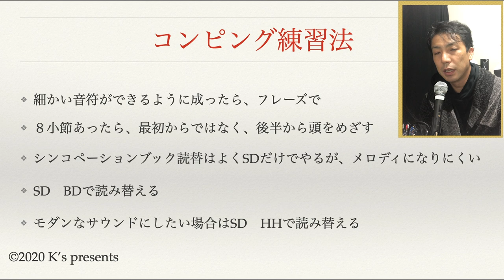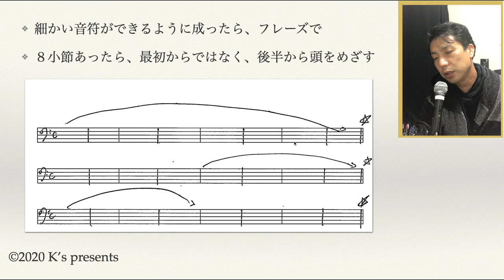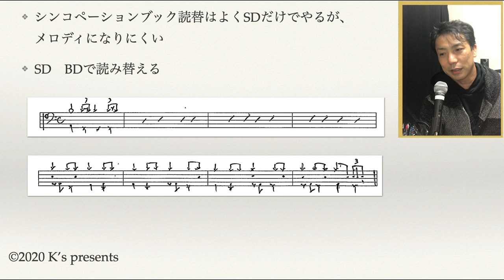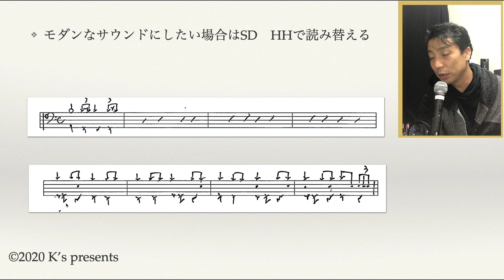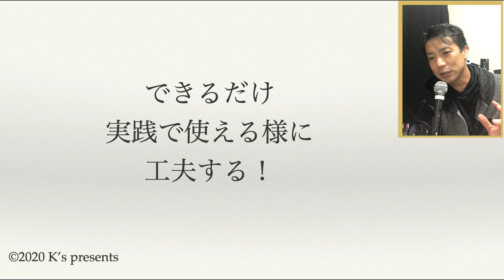コンピング練習法スネアとバスドラ スネアとハイハット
電子ドラムで練習シリーズです。コンピングの練習方法で
シンコペーションブックの読替になります。
スネアだけだとサウンドさせにくいので
最初からスネアとバスドラでやりましょう！

【シンコペーションブックamazon】

【Roland 電子ドラム TD-1KV 】